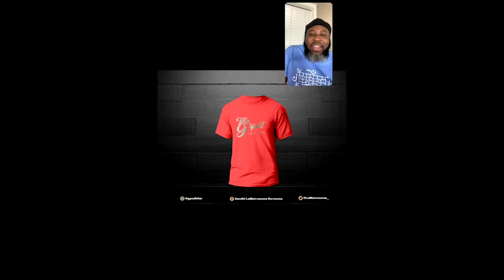G-SPOT with Marc Alain Boucicault 🇭🇹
Tech Ecosystem Builder with @googleforstartups and @facebookfordevelopers. Founder of @BanjHT & @ElanHaiti Fellow: @FulbrightPrgrm & @OneYoungWorld 🇭🇹